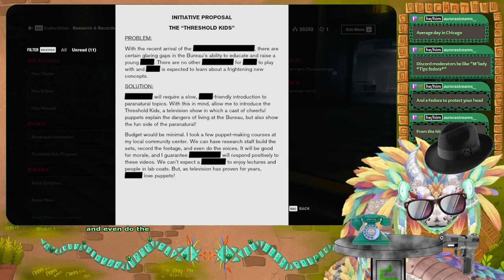Serpent assumes Control (Part 06)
┏ Timestamps ┓
00:00 - Intro
00:05 - HRA Lab
41:15 - Black Rock Processing